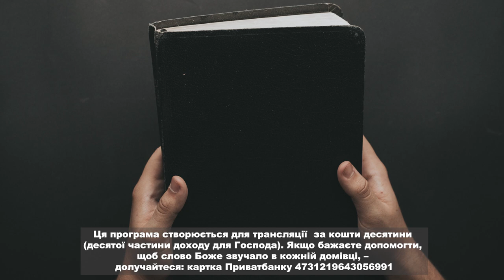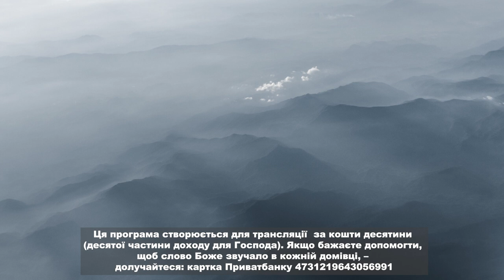Слово Боже, частина 8